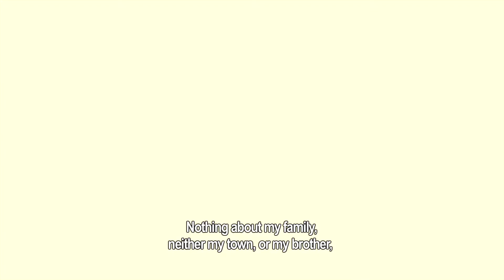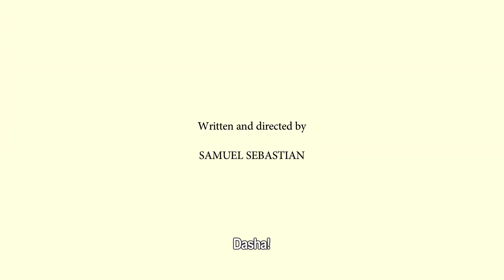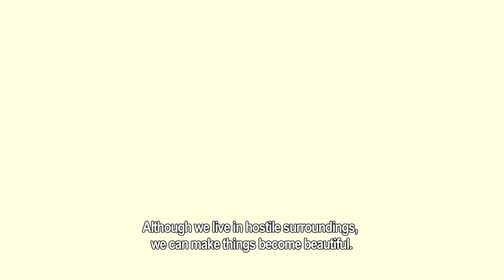La larga noche de la imaginación